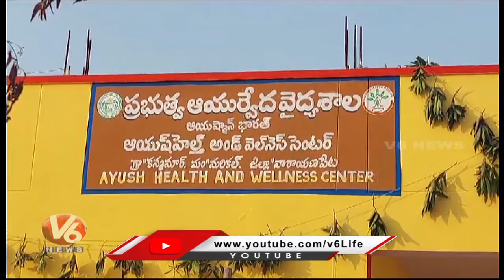Congress MLA Vakiti Srihari , Parnika reddy Inaugurates Ayurvedic Hospital | V6 News